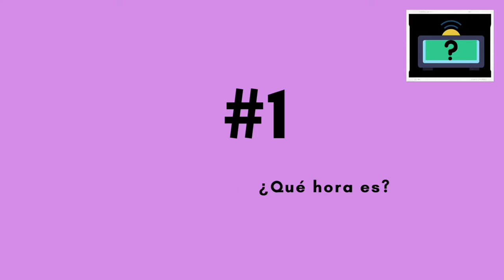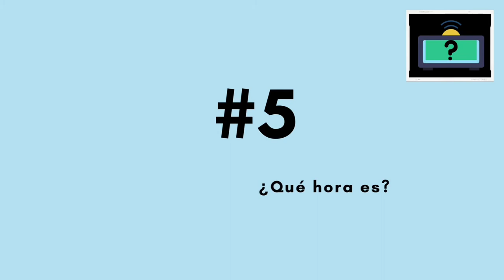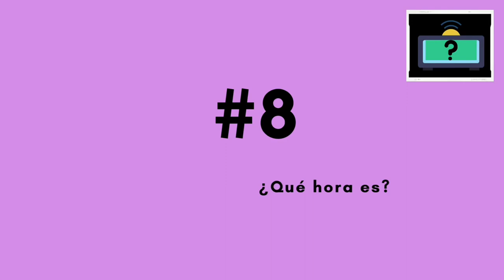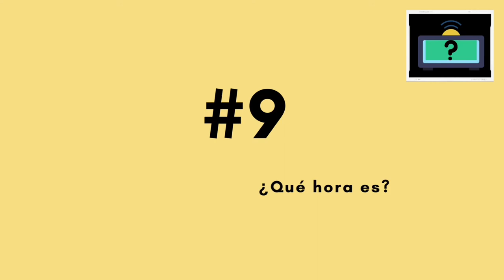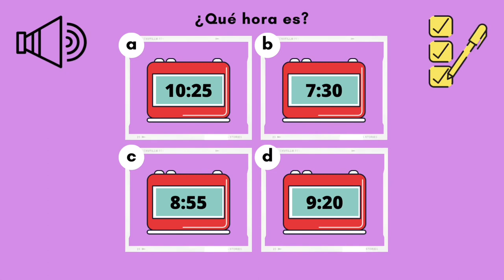What time is it in Spanish Language- Spain | Practice Activities | Quiz Game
In this video, you will have fun playing a quiz to learn how to tell the time in Spanish from Spain. It is an interactive video for you to be engaged, learn and have fun. You will be given for options, then you will hear the Spanish native speaker saying the time. Play with friends or on your own, have fun with this game and learn Spanish faster!